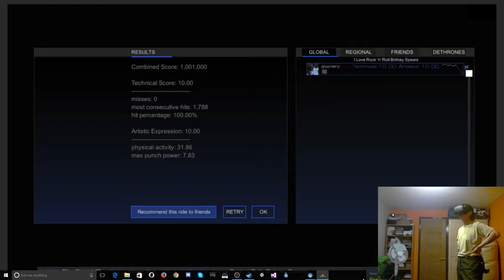Britney Spears - I Love Rock and Roll [Audioshield Elite 10.00+10.00]